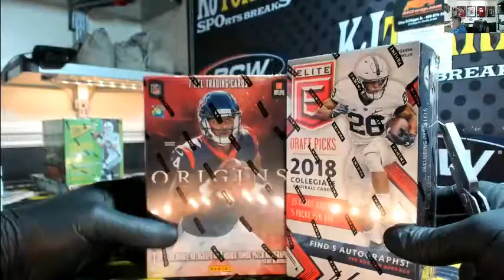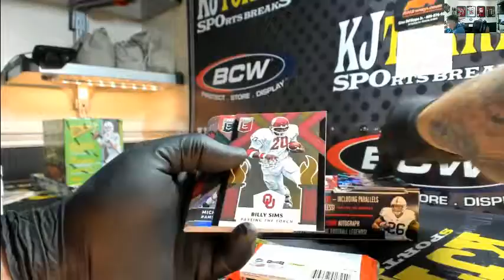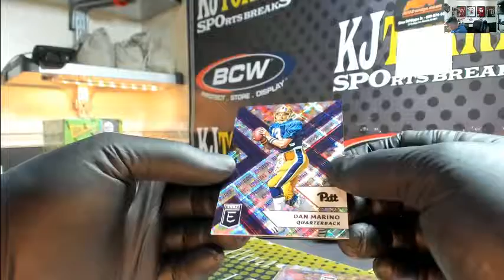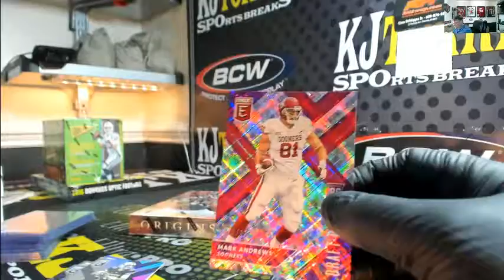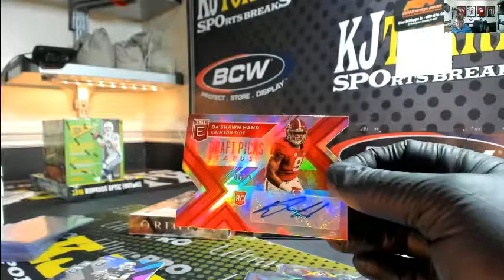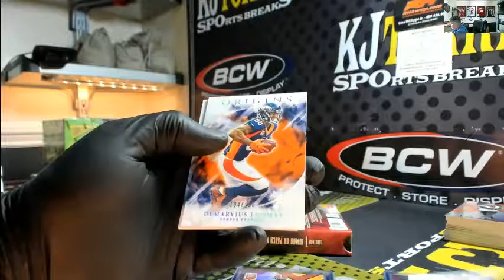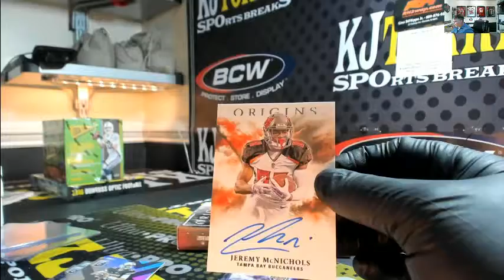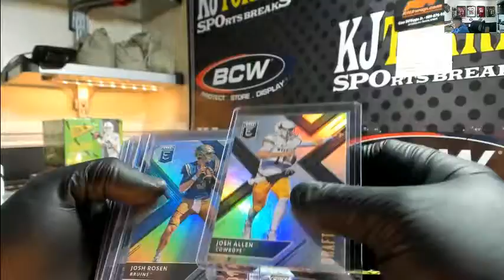2 BOX PERSONAL BREAK FOR JCHAV 2017 Origins football And 2018 Elite draft picks football